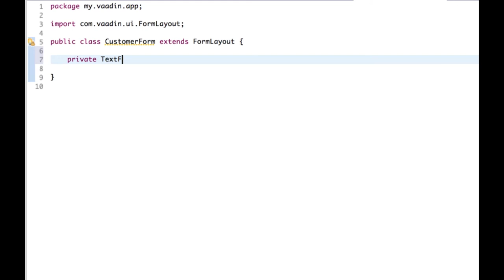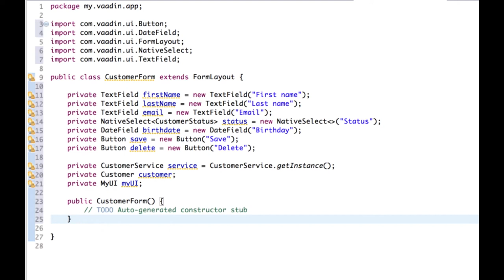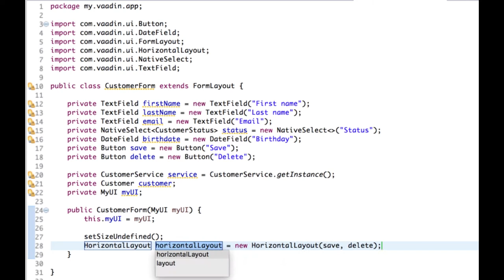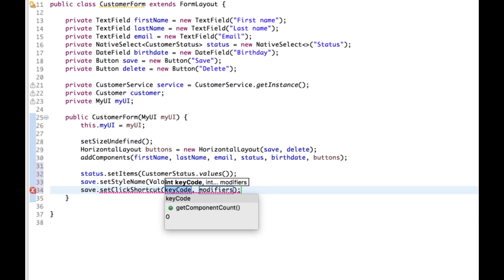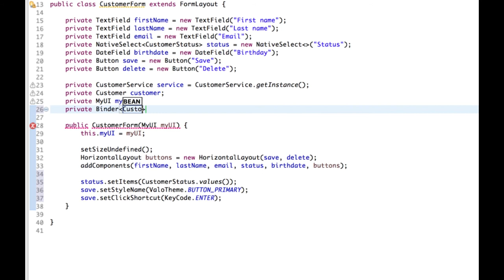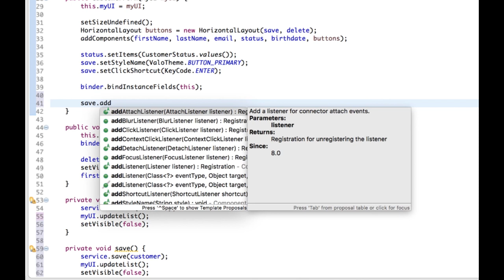Vaadin tutorial: Creating a form using plain Java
In this step of the tutorial, Alejandro Duarte shows how to create a form to edit domain objects.